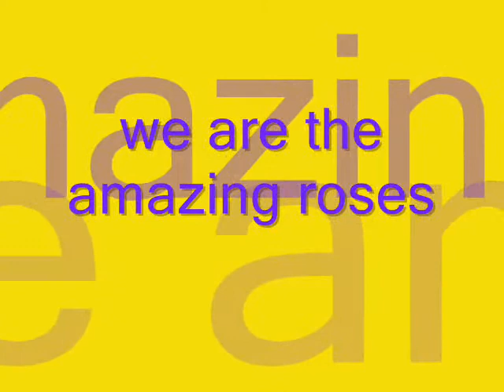amazing roses.wmv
amazing roses angel trixie choi choy julia diana and rustom from tanjay city